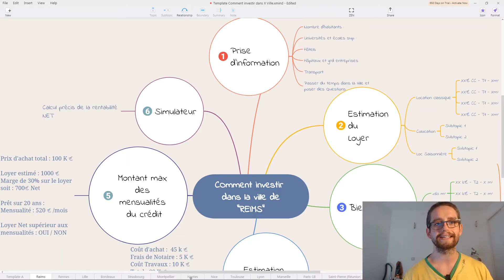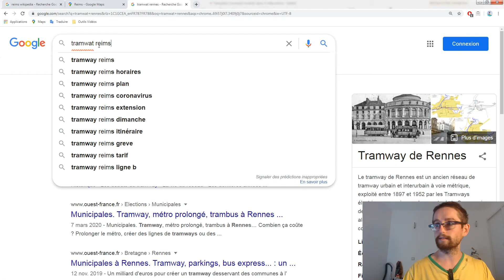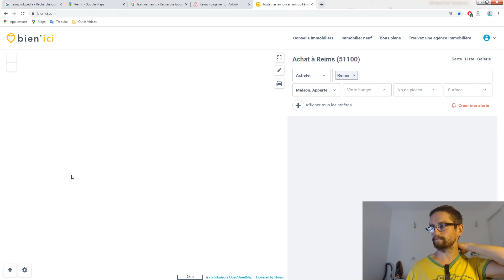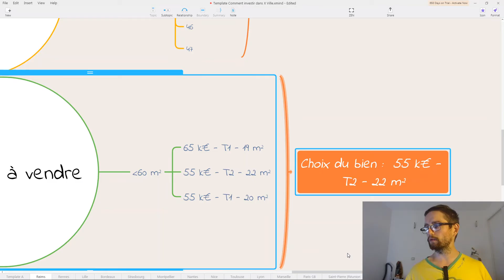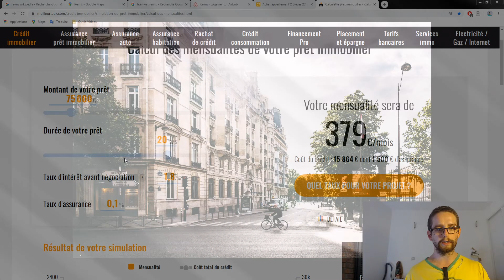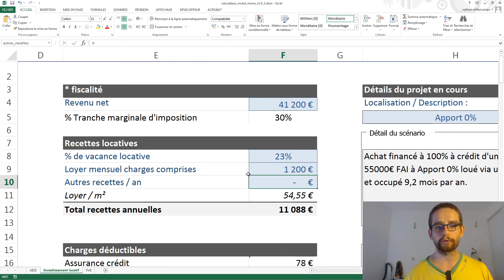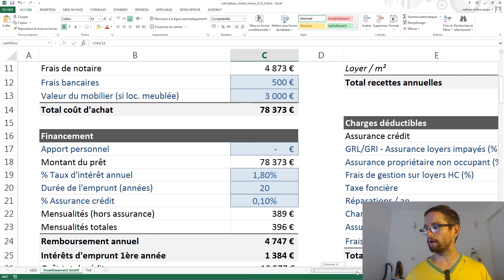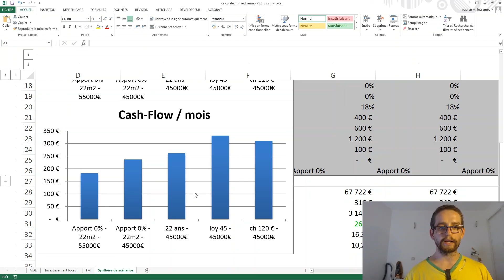Comment investir dans l'immobilier à REIMS ?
6 étapes pour trouver un investissement immobilier rentable dans la ville de REIMS
🏠 Obtenir ma formation offerte : Comment investir dans l'immobilier

▶️▶️▶️▶️▶️  MES FORMATIONS  ◀️◀️◀️◀️◀️

⬇️⬇️ Plus d'infos en descriptions ⬇️⬇️

➡️ INFORMATIONS :
Comment investir dans l'immobilier à REIMS ? Et trouver un bien immobilier qui s'autofinance voir plus...? Pour répondre à cette question, je partage mon écran, mes réflexions, mes conseils et mes calculs pour trouver un bien rentable dans de votre ville en 6 étapes.
0️⃣ 0:00 : Présentation comment investir dans l'immobilier à REIMS.
1️⃣ 2:52 : Étude du marché et potentiel locatif à REIMS.
2️⃣ 9:36 : Étude du marché locatif existant et des concurrents. Estimation des futurs revenus locatifs.
3️⃣ 14:47 : Étude des biens à vendre à REIMS. Choix d'un bien immobilier.
4️⃣ 20:35 : Calcul de la rentabilité simplifié de ce bien.
5️⃣ 24:02 : Calcul de la mensualité maximum du prêt pour autofinancé l'investissement.
6️⃣ 28:20 : Calcul détaillé du rendement et du cashflow de l'investissement avec mon calculateur personnel. Comparaison de plusieurs scénarios.

Investir dans l'immobilier n'est pas facile car rien n'est facile dans la vie.
En revanche, je peux vous garantir que ce sera beaucoup plus simple pour vous.

Vous aurez toutes les connaissances et techniques qui fonctionnent en suivant mes propres conseils, comme si nous étions ensemble.

Vous n'imaginez pas à quel point, vous gagnerez du temps et de l'argent en avançant ensemble.

➡️ A PROPOS D'INVESTIR POUR REUSSIR :

Investisseur immobilier depuis 2017, j'ai réalisé deux investissements sans apport qui me rapportent 500€ chaque mois.

L'objectif de cette chaîne est de vous aider à investir dans l'immobilier rentable, de vous créer des revenus passifs et devenir indépendant financièrement en reprenant le contrôle de votre vie.

En septembre 2016, j'ai pris conscience que la vie passe très vite ! Déjà trois ans que je suis entré dans la vie active (CDI) mais je ne trouvais pas d'objectif, de but à me lever tous les jours.

J'ai commencé à m'intéresser à tous les investissements possibles et inimaginables, j'ai acheté des livres et des formations sur internet pour me former dans les domaines de l'immobilier, la bourse, l'entrepreneuriat sur internet et la culture financière.

Agissez maintenant pour votre futur,

Nathan